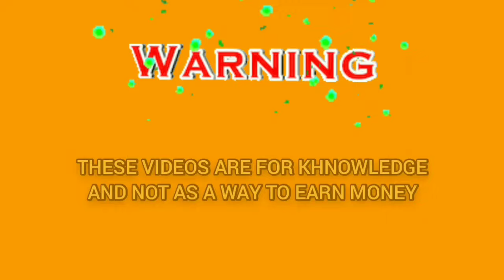Biggest roulette winning trick| Roulette strategy to win |Roulette big win